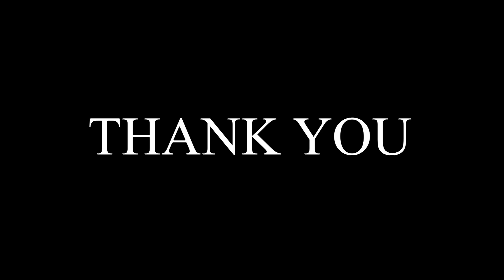Ilir Shaqiri ka dy fjale per Kledi Kadiun...Ja per cfare behet fjale...